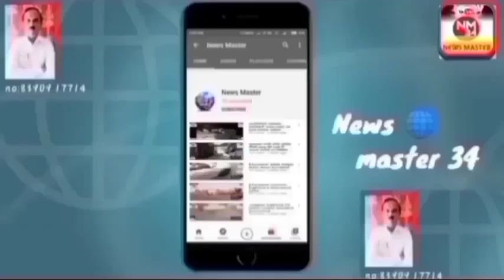jalgaon ke mufti harun sahab ka accident hua koi jaani nuksan Nahin